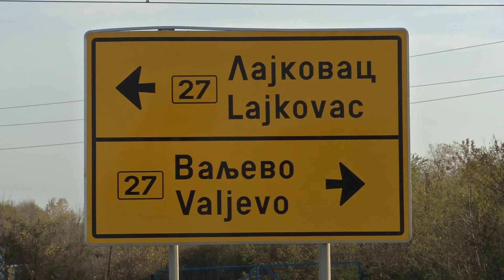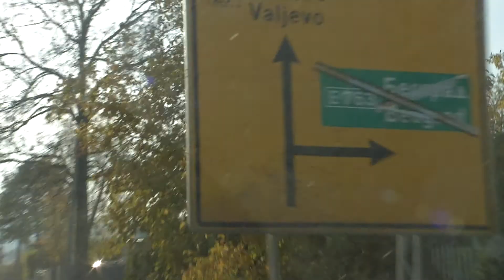Infakt 07112017 Zbog radova na na izlasku iz Lajkovca česti zastoji